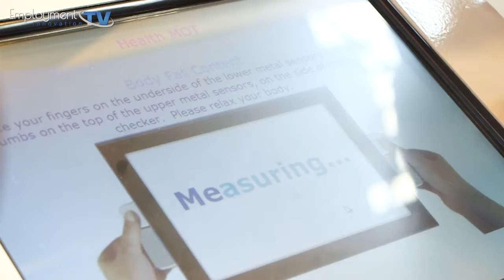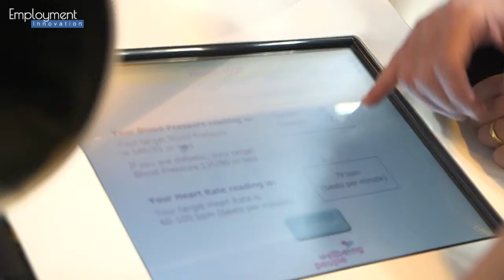WELLBEING PEOPLE: Phillip Lerwill - Operations Manager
Wellbeing People work with employers and organisations of all sizes to deliver bespoke solutions for the health and wellbeing needs of individuals and work with them and you to improve wellbeing, reduce sickness absence and improve people’s lives.

We spoke to Phillip Lerwill - Operations Manager to find out more!

Thank you Phillip.

Director/Producer: Ria Gavalaki
Videographer: Tom Oliver
Post Production: Employment Innovation TV team